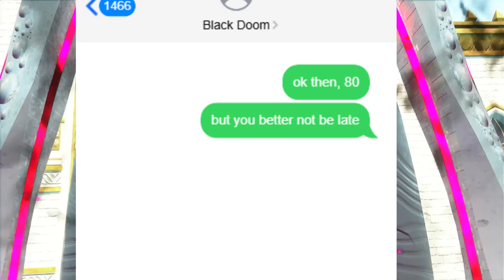Black Doom won't leave us ALONE! - Shadow Generations - Episode 3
SHADOW
I NEED TO SEE YOU IMMEDIATELY
I SEE YOU HAVE BEEN STRUGGLING AT SCHOOL SHADOW

Peace, love & Chaos Control